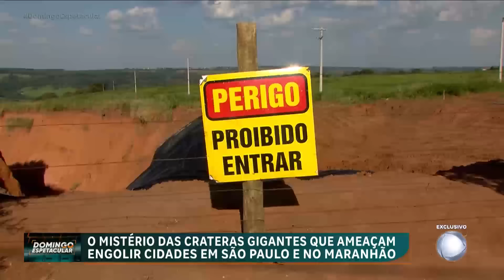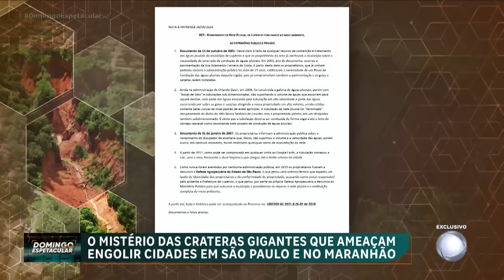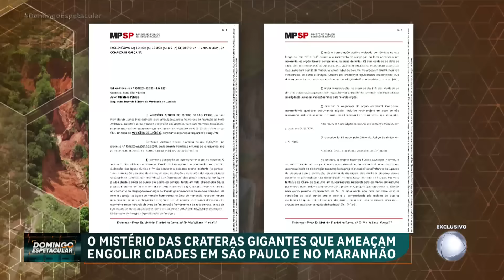Entenda o que há por trás do mistério das crateras que estão 'engolindo' cidades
As imagens aéreas impressionam. Regiões no interior do Maranhão e de São Paulo estão, hoje, à beira de verdadeiros abismos. São cidades cercadas por imensas fendas, valas e crateras. Esses enormes buracos crescem com uma velocidade assustadora e ameaçam milhares de pessoas. O Domingo Espetacular enviou repórteres a essas cidades e explica o que está acontecendo.